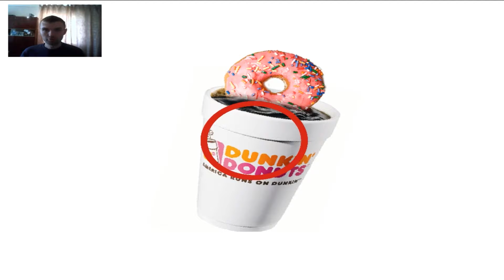Shimyeo's Journey to the Store - Геометрия в магазине (Geometry in the shop)